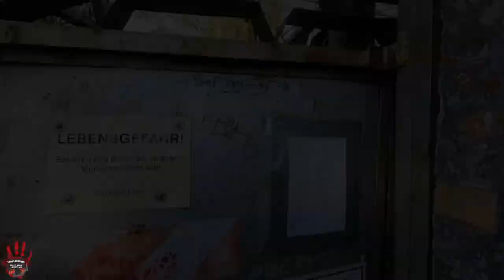Urban Brothers - Ehemalige Versuchsanlage - LostPlace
Dies mal waren wir wieder zu dritt unterwegs und haben außergewöhnliches gefunden. Leider konnten wir zur ersten Location nicht rauf, was wir aber dann gewunden haben, verschlägt uns den Atem.
Was wir hier genau gewunden haben auf diesem LostPlace, können wir absolut nicht sagen.
Es ist auf jedenfalls als Versuchsanlage beschrieben.
Was in diesem LostPlace versucht wurde, bleibt uns ein Rätsel.
Solltest Du über dieses LostPlace mehr wissen, schreibe es gern in die Kommentare.
War es zur Übung der Arme bzw. NVA oder für die Feuerwehr oder doch für die Bundespolizei? Wir wissen es nicht.

NEU!
Wir sind jetzt auch bei TikTok 😉